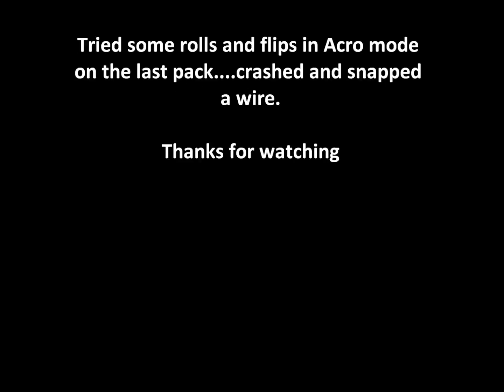Learning Acro Mode - Session 1 [LOS Flying]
Quite some time on more Angle and Horizon and less on Acro. Now is the time to go 100% Acro